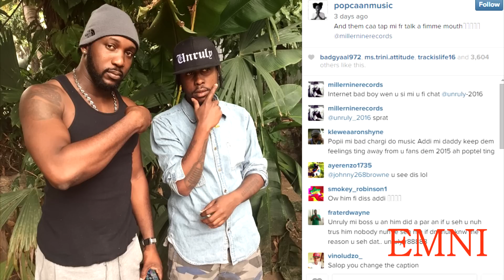POPCAAN DONT TRUST KARTEL FEBRUARY 2015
popcan say he trust miller 9 but he dont trust vybz kartel the he later says dem cant stop him from talk its his mouth.